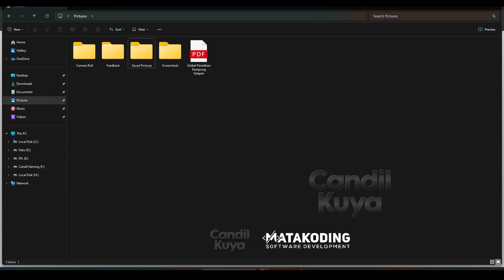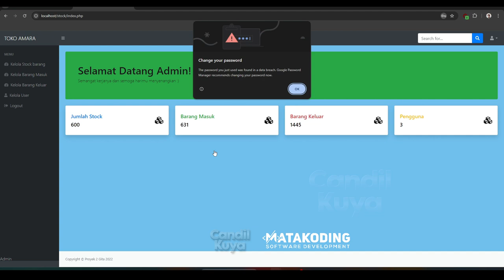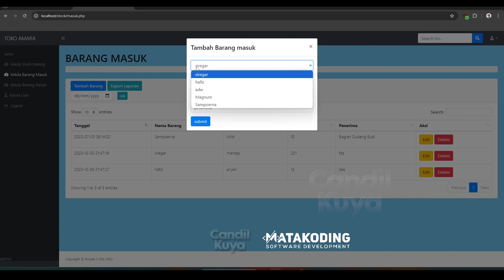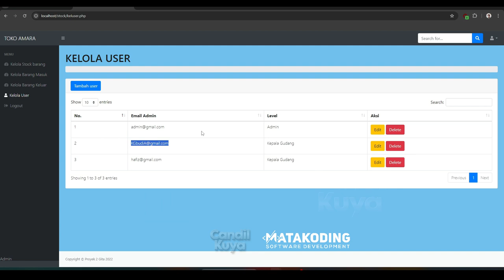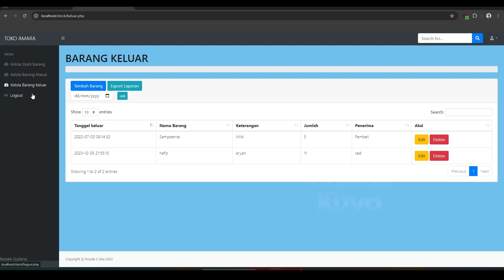Membuat Aplikasi Stok Barang Berbasis Website | Candil Kuya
Dalam tutorial video ini, saya akan menunjukkan kepada Anda Aplikasi Stok Barang Berbasis Website , sangat mudah dipelajari, yang harus Anda lakukan adalah mengikuti instruksi kami langkah demi langkah yang tersedia di dalam video ini.

Setelah menonton video lengkapnya, Anda akan dapatkan Aplikasi Stok Barang Berbasis Website ini secara gratis.